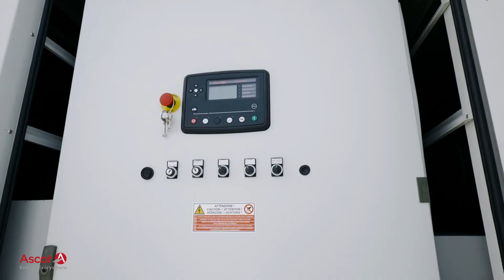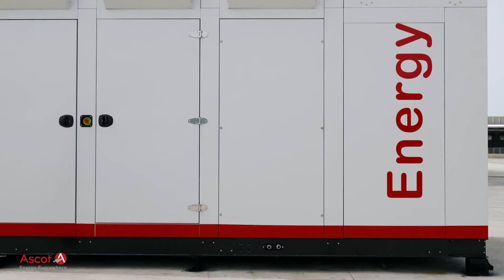Technical Focus on Tailor Made 1250kVA Ultra Silent Power Modules for Data Center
Tailor Made secure standby power solutions with modular units of 1250 kVA up to 3200 kVA - 50/60 Hz, capable of being connected in parallel, providing proven reliability to achieve uptime in excess of 99,9%.